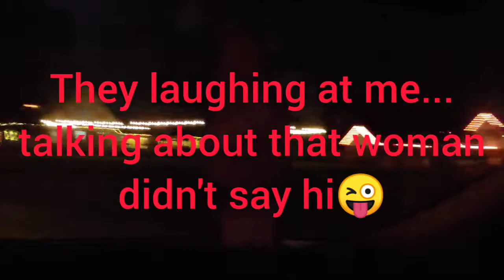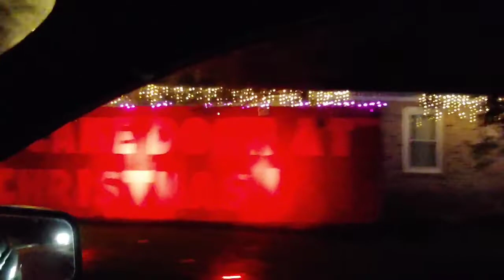VLOGMAS Day 20| FUNNY LAST DAY of light seeing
Hey y'all...its our LAST day of Vlogmas...We hope y'all enjoyed and we wish y'all a WONDERFUL HOLIDAY and don't get too FAT FULL😘😘